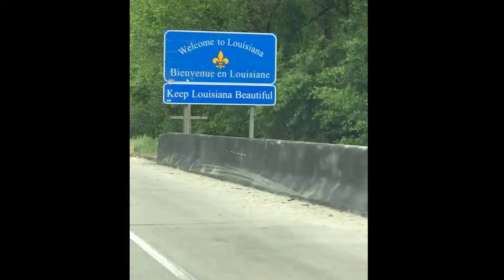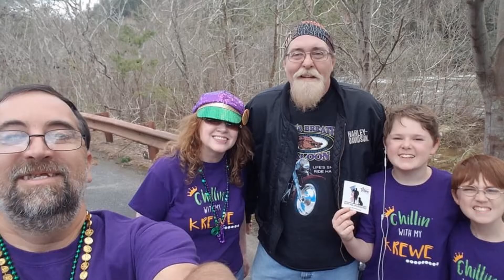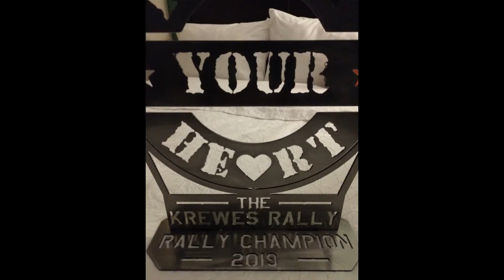The Krewes Rally Day 2 pt 2